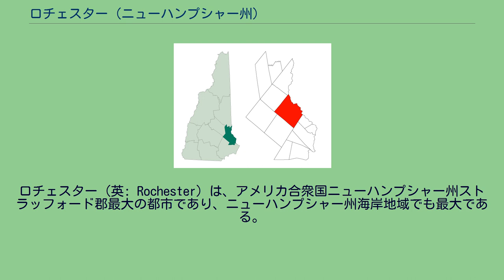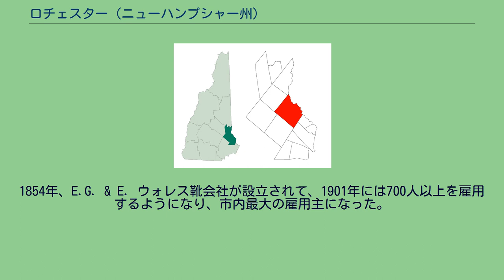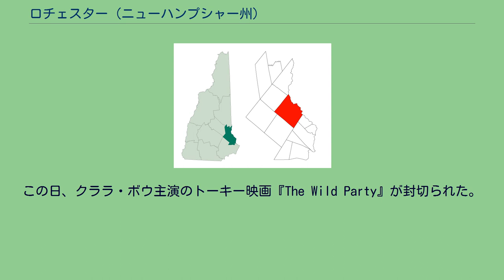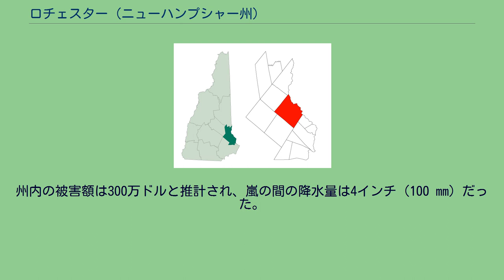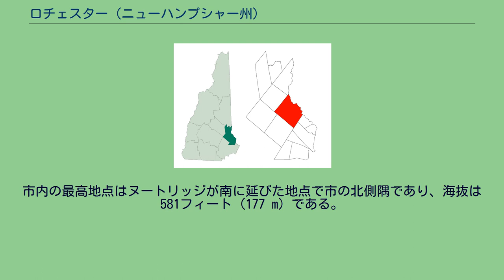ロチェスター (ニューハンプシャー州)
ストラッフォード郡_(ニューハンプシャー州)
ロチェスター（英: Rochester）は、アメリカ合衆国ニューハンプシャー州ストラッフォード郡最大の都市であり、ニューハンプシャー州海岸地域でも最大である。
2010年国勢調査では、人口29,752人となっており、州内の都市では人口で第5位である。
市内にはイーストロチェスターとゴーニックのビレッジがある。
またスカイヘイブン空港があり、毎年ロチェスター祭を開いている。
ロチェスターにはかつてアベナキ族インディアンが住んでいた。
彼らは釣りや狩猟を行い、カボチャ、スカッシュ、豆類およびトウモロコシを栽培する農業を営んでいたが、土地が痩せてくると住処を移していた。
ゴーニックはスカマノゴーニックと呼ばれ、「粘土のある丘の水域」を意味していた。
ロチェスターの町はマサチューセッツ湾直轄植民地総督のサミュエル・シュートがその任期中に認可した4つの土地の1つだった。
1722年に自治体となり、シュートの親友でロチェスター伯爵ローレンス・ハイドに因んでロチェスターと名付けられた。
ロチェスター伯爵はイングランド王ジェームズ2世の義弟でもあった。
当時の慣習として背の高いシロマツの木はイギリス海軍のマストとして使われるために取って置かれた。
しかしインディアンとの敵対関係のために開拓は1728年まで進まなかった。
インディアンの攻撃は1748年まで続いた。
初期の住居はヘイブンヒルの近くに防衛のために集合して置かれた。
インディアンは戦争や病気のために勢力を落とし、この地域から居なくなった。
当時の地域社会にはファーミントンやミルトンが含まれていたが、それぞれ1798年と1802年に自治体化された。
1737年、ロチェスターヒルにある会衆派教会ではエイモス・メイン牧師が初代の入植者牧師になった。
この建物はロチェスター広場に移された。
その広場は広さ250エーカー (1.0 km2) あり、ノルウェー松がたくさんあったのでノルウェー・プレインミル広場と呼ばれていた。
当時は現在の中心街となったところまで拡がっていた。
1738年までにこの農業町には60家族が住み着いた。
今日、彫刻家ジューゼッペ・モレッティが制作したパーソン・メインの彫像が広場を俯瞰している。
1780年までに広場を取り巻く地域は町の中でも最も人口の多い場所となり、広場の東端には集会所兼教会が建てられ、その入り口はサウスメイン通りに面していた。
新しい集会所の側に墓地も造られたが、その場所は湿気が多いことが分かり、現在のオールドロチェスター墓地に移された。
1842年、集会所兼教会は現在のリバティ通りとサウスメイン通りの角に移された。
時を経るに連れて広場は開発のために売却される場所が出て、その大きさは小さくなっていった。
アメリカ独立戦争のとき、広場は出征する兵士の集合場所になった。
また南北戦争で戦死した54人の名前を刻んだ記念碑もある。
きの記念碑は1870年代に除幕され、1880年代には彫像が追加された。
碑の側には南北戦争時代の大砲4門が置かれていたが、第二次世界大戦のときに、戦争に使うために溶かされた。
その後第二次世界大戦の大砲が置かれた。
1914年にマイルス・ダスティンが屋外ステージを建設した。
それ以前のコンサートは広場で開催されていた。
1917年には旗竿をJ・フランク・プレイスが寄付した。
プレイスは新聞「ロチェスター・クーリエ」の元出版者だった。
町の初期時代は、50家族以上になったときに公立学校を造って読み書きを教えることが求められていた。
1750年まではインディアンとの敵対関係があったために、この規則を無視していることができた。
1750年にはインディアンがもはや脅威ではなくなったので、町の集会での投票で子供達の教育を始めることになった。
1751年、ロチェスターで初の公共教育が始まった。
この学校は16週間続き、最初の教師（校長）はジョン・フォーストだった。
フォースとの給与は15ポンドであり、毎月違う家庭に寄宿した（この家庭は市から毎週30セントを受け取った）。
初期の学校は教室の前に暖炉があった。
教室の前の方に座る生徒は直ぐに暖かくなったが、後ろの方の生徒は心から冷えたままだった。
生徒の躾については教師が鞭で叩くことが認められていた。
初期の教師の一人、タナーは一本しか腕が無かったとしても、この地域では最良の「鞭打ち者」として知られていた。
ロチェスターが開拓された頃...